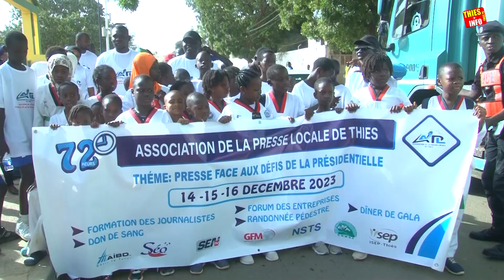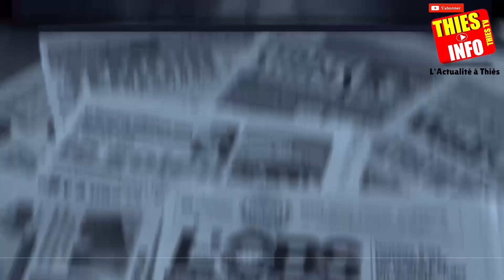72 H de la Presse Locale de Thiès: M Ibrahima Macodou Fall participe à la Randonnée Pédestre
72 H de la Presse Locale de Thiès: Randonnée Pédestre.